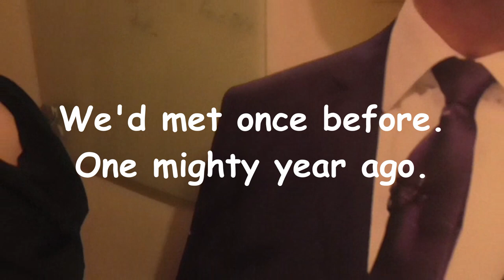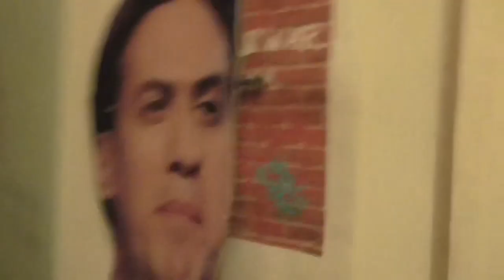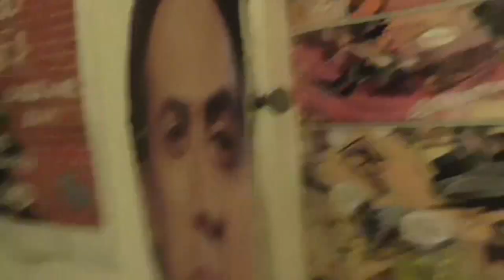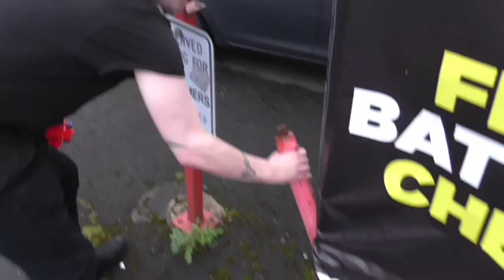JOHNNY BLADE & GRACE SHREDDER - ORIGINS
JOHNNY BLADE - Tom Clements
GRACE SHREDDER - Lucy Attackbot Licious (me)
MUSIC, ANIMATIONS, EDITING - Lucy Attackbot Licious (also me)

Music plus gunshots were created using Rytmik Ultimate (from the eshop) on the 3DS. The gunshots are just an altered snare drum from that software.

Animations were made using Butterfly Inchworm Animation II from the 3DS eshop.